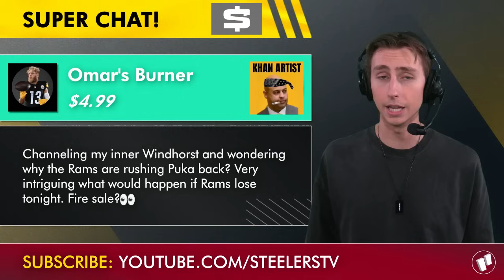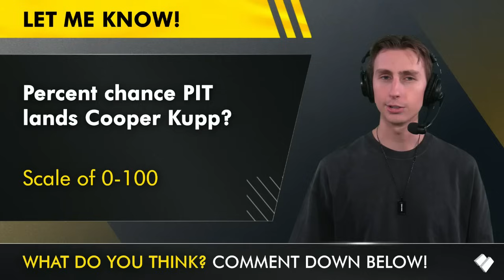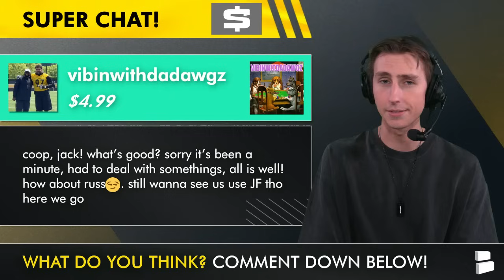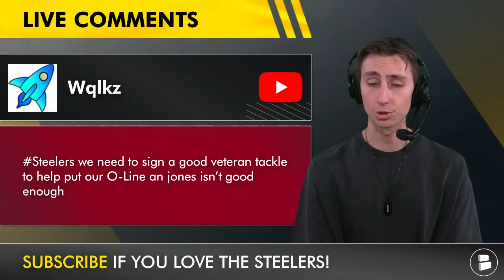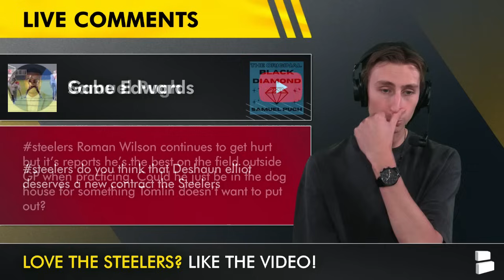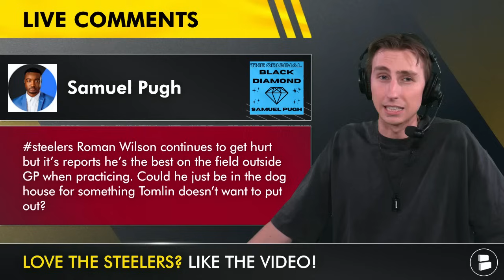Steelers Rumors: Will The Steelers REPLACE Broderick Jones At The Trade Deadline Or Next Offseason?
Pittsburgh Steelers rumors discussed by Chat Sports NFL Analyst Jack Sperry on this week’s Steelers Talk mailbag:
- Could the Steelers still trade for Cooper Kupp?
- Why the Steelers should use Justin Fields more often in certain situations
- Should the Steelers sign or trade for an offensive tackle to replace Broderick Jones
- Will the Steelers draft a new quarterback next offseason?
- Could the Steelers be drafting another offensive tackle in the 1st round in next year’s NFL Draft?
- Cory Trice injury update
- What is going on with Roman Wilson?

Stay in-the-loop with daily Pittsburgh Steelers YouTube videos from Steelers Talk by Chat Sports!

Believe in Russell Wilson as the next quarterback of the Pittsburgh Steelers? Then get his Steelers jersey from our friends at Fanatics here for a great price

Steelers fans! Follow Jack Sperry on X for more Pittsburgh Steelers updates

- Why Cooper Kupp Is The PERFECT FIT For The Steelers + Why PIT May End Up With Mike Williams Instead

Make sure to turn on your notifications to NEVER miss a breaking news story for the Pittsburgh Steelers this year!

If you're optimistic about the future of the Pittsburgh Steelers, CLICK THAT THUMBS UP ICON!

Steelers news articles on our Chat Sports website come from trusted sources like ESPN, The Athletic, Bleacher Report, Fox Sports, CBS Sports + local Steelers outlets like Steelers Depot & others! Check it out today

Put your Steelers knowledge to the test by giving us your take on today's slate of Steelers questions:
- Percent chance the Steelers trade Cooper Kupp to the Steelers? Scale of 0-100
- Spam ‘10’ in the chat to wish Roman Wilson a full & speedy recovery!